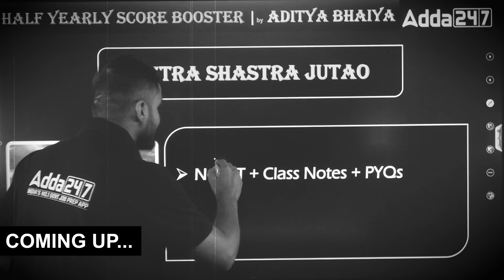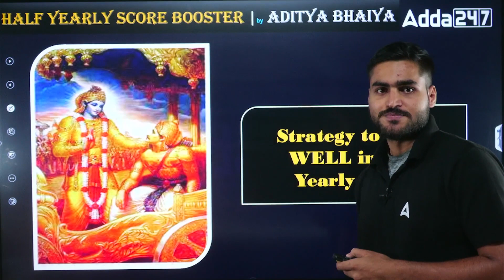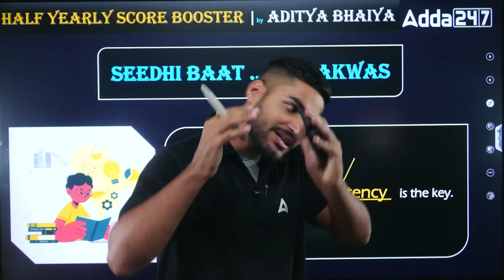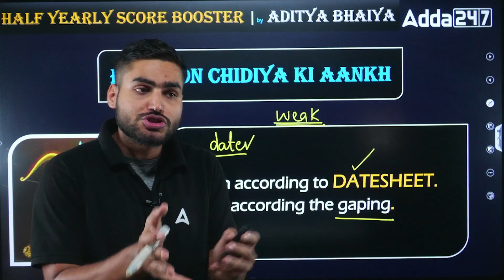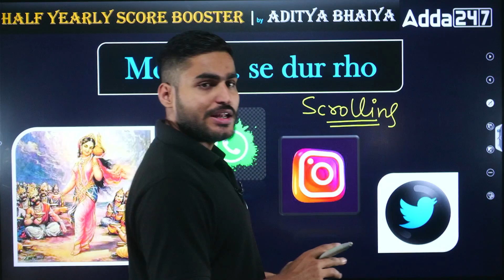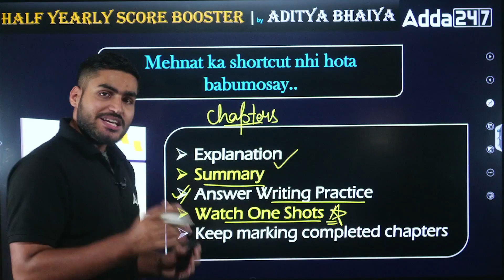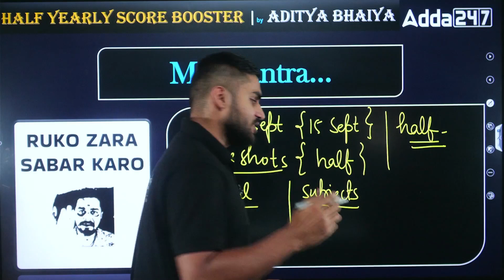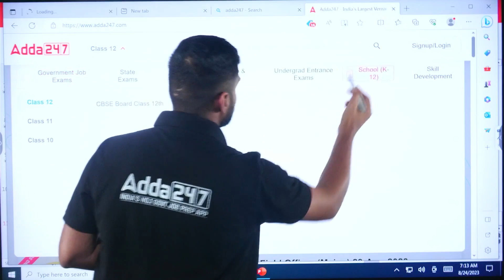Topper's Strategy to Score Good Marks in Class 12 Half Yearly Exam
This video covers :
class 12,
strategy to score good marks in class 12 half yearly exam,